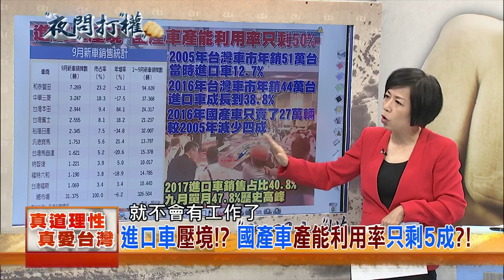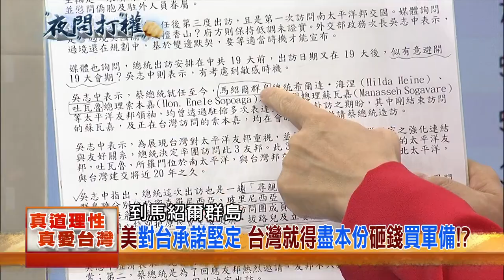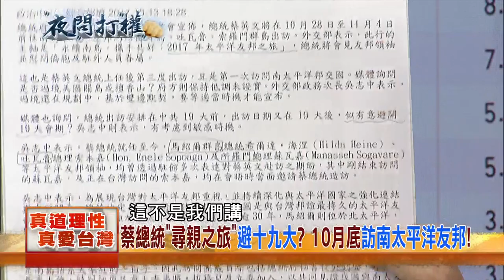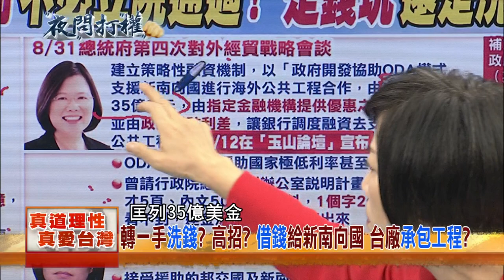2017.10.16夜問打權搶先版PART2 國產車「大輸」進口車！？政府「不好好扶植」..只想「利多」新南向？